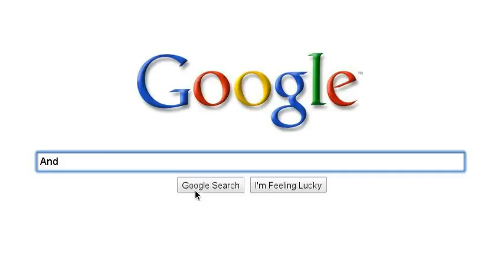A Epic bear's tale